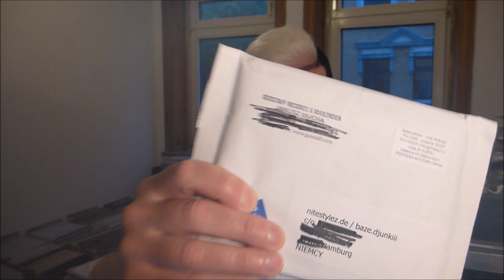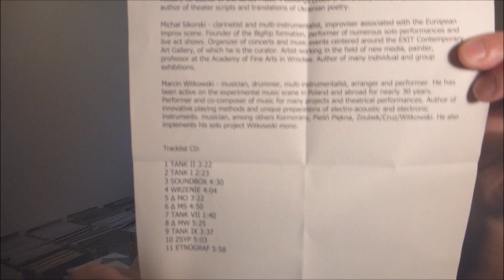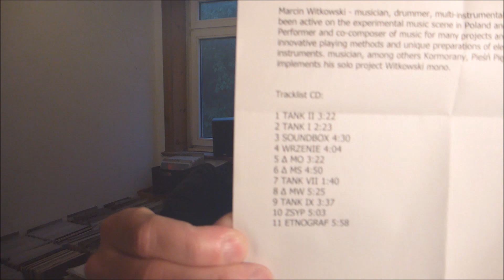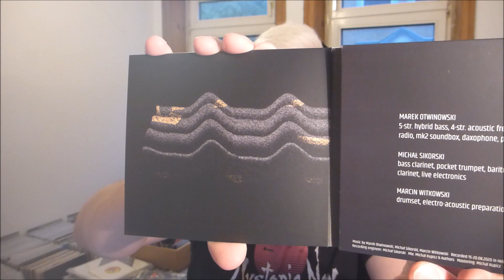a (probably noisy) trio album from poland! | baze.djunkiii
if you are one of my new subscribers - hello! you are seen.

next show:
15.05.2k23 baze.djunkiii presents BETA-ZERFALL Volume 3 @ CuttersChoiceRadio / London, UK
01.06.2k23 baze.djunkiii presents Nacht Aus Beton Volume 2 @ Radio Flouka / Paris, France
09.06.2k23 BETA-ZERFALL @ Nachtasyl / Hamburg
06.07.2k23 baze.djunkiii presents Further Explorations In Sound Volume 2 @ Radio Flouka / Paris, France

wanna support? buy some new music released on one of my labels via BANDCAMP!

NEW ALBUM !
baze.djunkiii - IN MACROSPACE  [The Absence Of Light 001]
ltd. to 120 copies c-76 cassette tape
file under: deathambient x darkambient x drone

more baze.djunkiii @